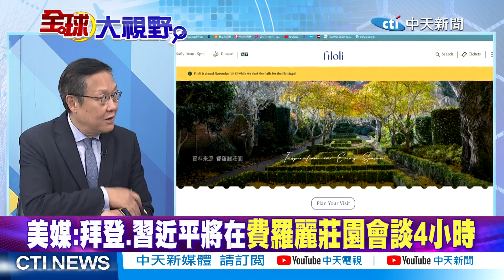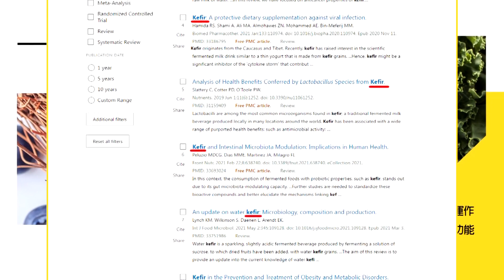【介文汲觀點】"習近平抵美"!葉倫.伯恩斯"親接機"!中美會晤"台成棄子"?介:"不是第一次"|【全球大視野】精華版